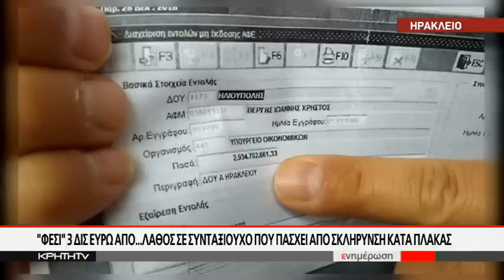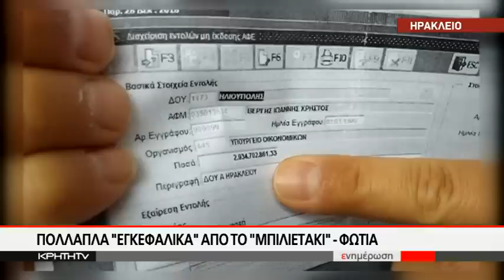¨Φέσι¨ 3δις ευρώ από...λάθος σε συνταξιούχο που πάσχει από σκλήρυνση κατά πλάκας